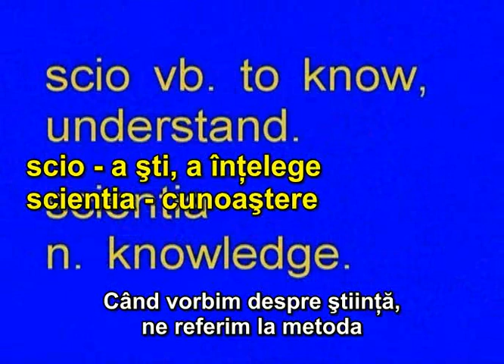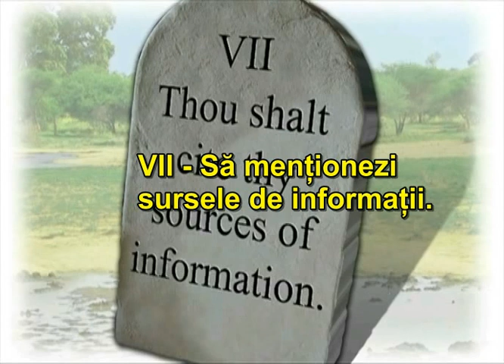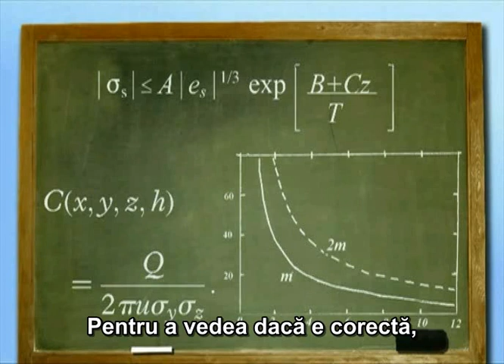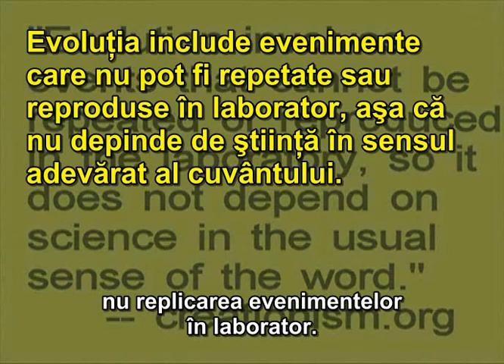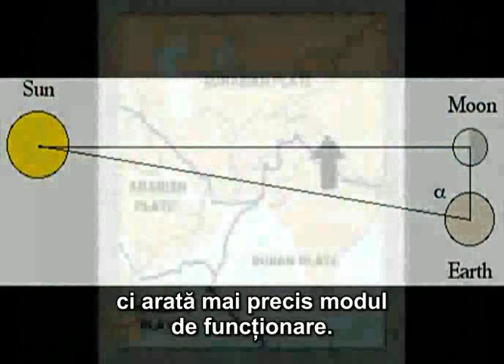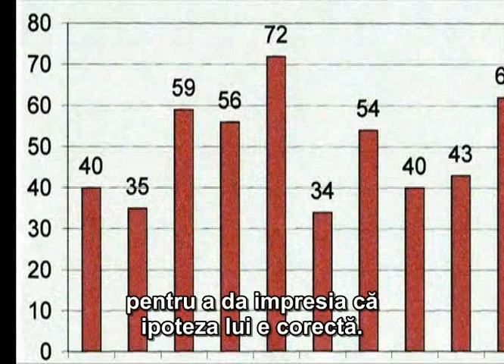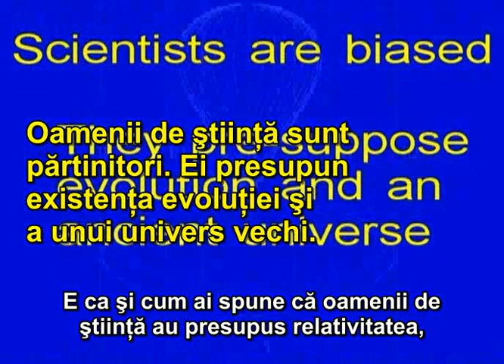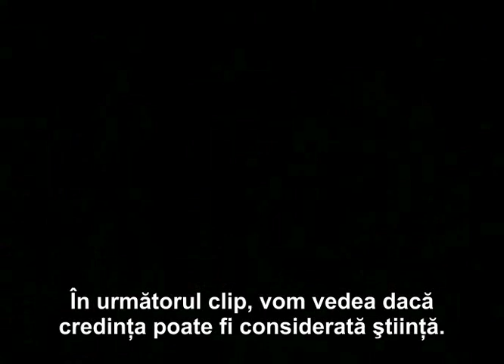10 - Metoda Stiintifica Pe Intelesul Tuturor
Cum se dobandeste cunoasterea in stiinta.

Experimentul lui Galileo. Metoda stiintifica pe intelesul tuturor. Etapele prin care se ajunge de la ipoteza la teorie si consecintele nerespectarii lor. Ce este teoria. Importanta metodei stiintifice.